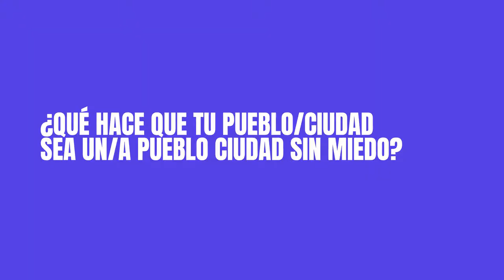Mathieu Dewey Comuna de Schaerbeek Bruselas Belgica